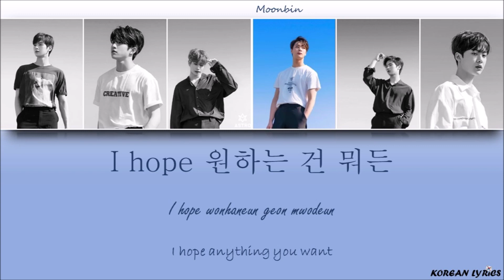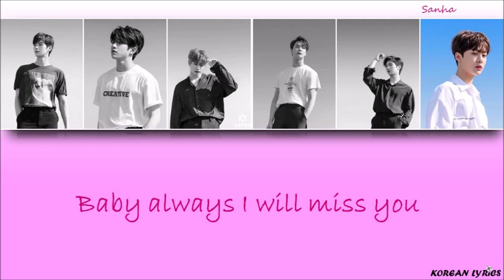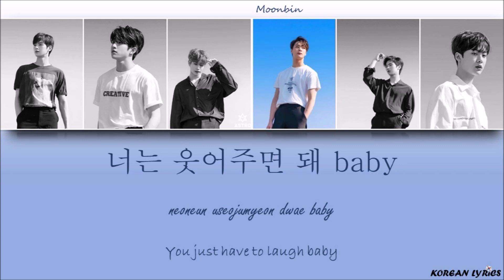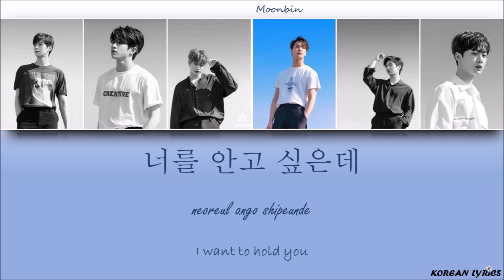Astro - Stay With Me (Han/Rom/Eng) Lyrics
Color Code :
Jinjin : Red
Eunwoo : Purple
Moonbin : Blue
MJ : Green
Rocky : Orange
Sanha : Pink
Korean Lyrics ;)